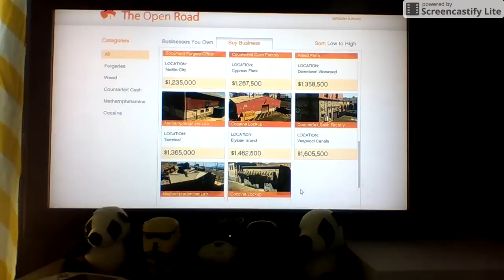My FAVORITE Xbox GAME/ GTA 5 #1